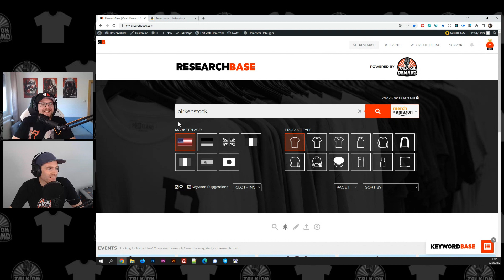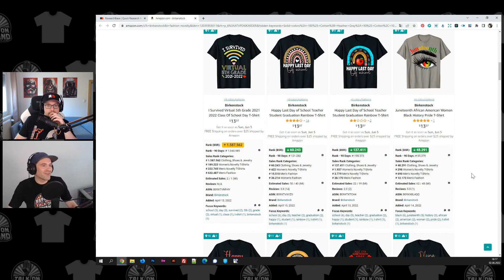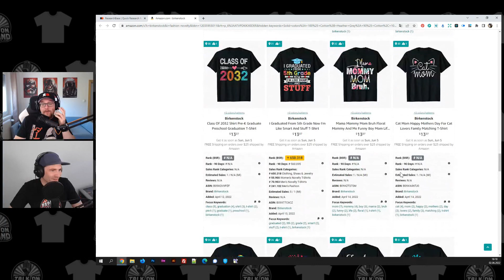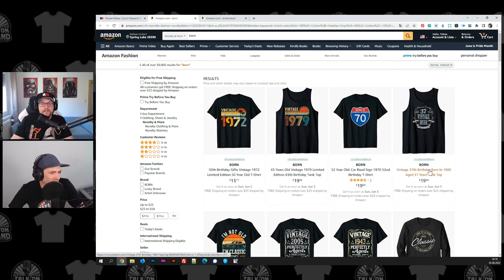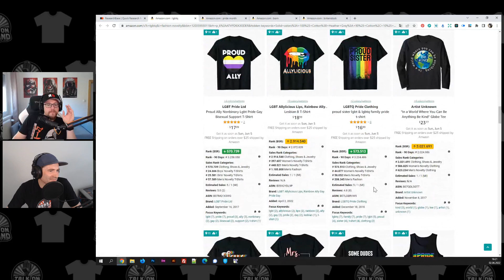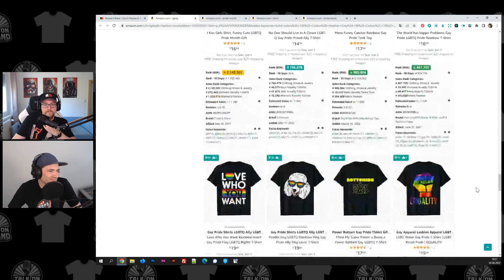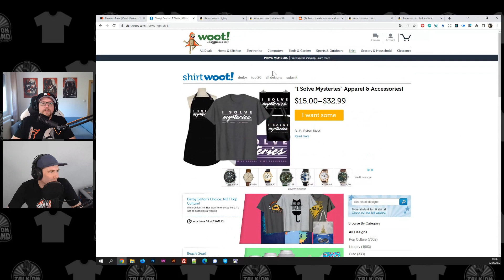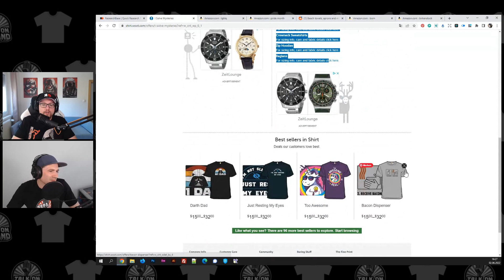Neues Merch by Amazon Produkt: Birkenstock Sandalen? - Episode 159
Papa Tobi is Back in Business! Und nimmt sich Zeit für eine Podcast Episode - total entspannt oder total auf Schlafentzug? Seht selbst!
Außerdem hat Siegi eine schöne Bestsellerstory von Merch by Amazon UK mitgebracht, wir ärgern uns wieder mal über das Phänomen BORN bzw. ARTIST UNKNOWN bzw. seit neuestem BIRKENSTOCK und lassen die Gerüchteküche brodeln: kommen bald neue Produkte bei Merch by Amazon? 😯

Themen und Links dieser Folge:

- 00:00 Intro, Prost & Geschichten vom Papa on Demand
- 09:17 Es gibt sie wirklich: Bestseller auf MBA UK!
- 20:22 Birkenstock - das neue BORN?
- 30:00 Beach Towels, Aprons, Metal Poster bald bei Merch by Amazon?